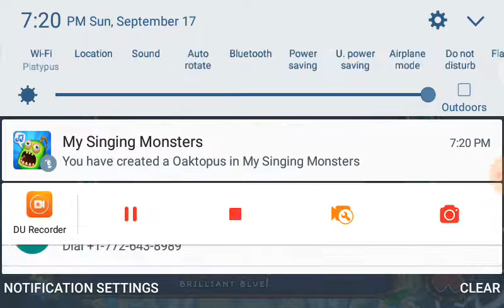ITS BAAAAACK!!!!! My Singing Monsters [S1E1]